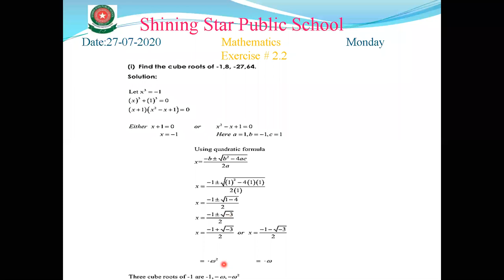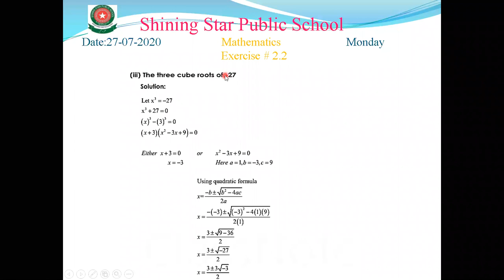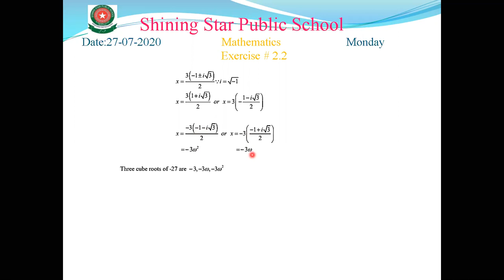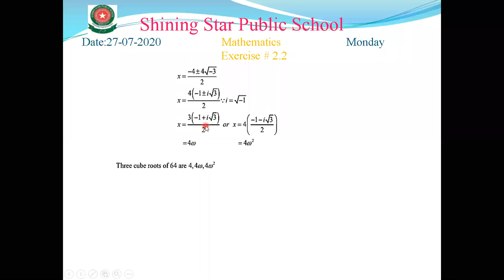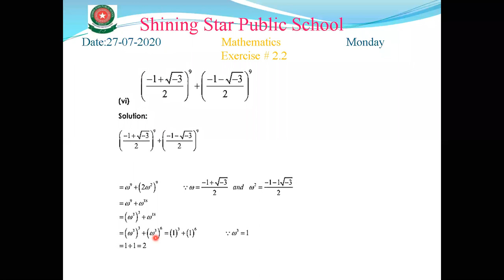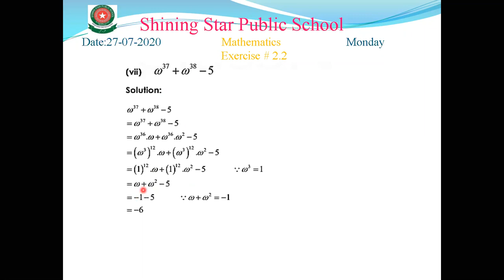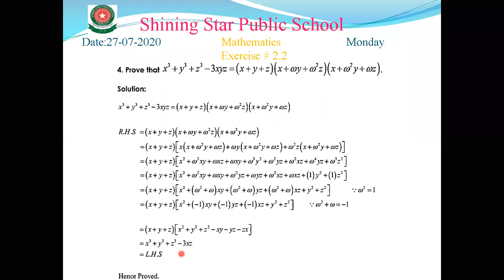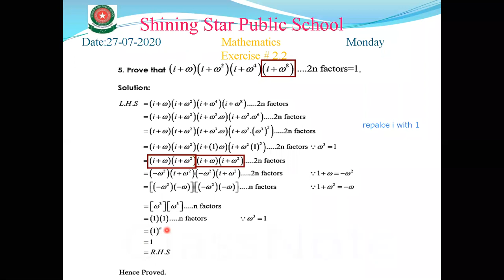10th sci Mathematics: lecture#12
10th sci Mathematics: lecture#12